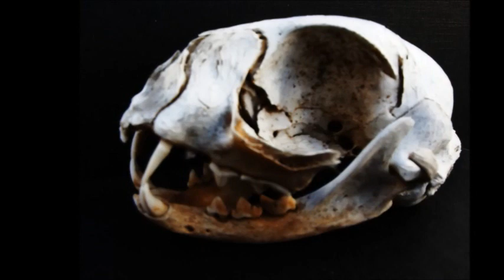ENTREVISTA A DIEGO SERANTES VERGARA.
Entrevista sobre las cuevas de Lanzarote y la Espeleología.